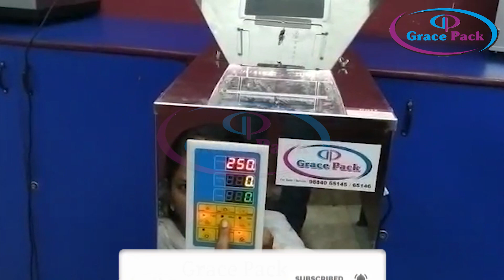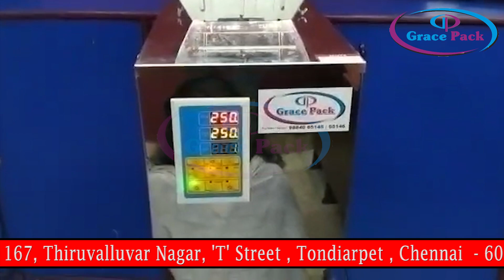Granule Filling Machine and Band Sealer / Masala Filling Machine / Small Business Packing Machine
Established in the year 2017 at, Chennai, Tamil Nadu, we “Grace Pack” are a “Sole Proprietorship” based firm, engaged as the trader of Strapping Machine, Wrapping Machine, Coding Machine, Web Sealer Shrink Tunnel and many more. We are involved in providing the quality assured products. Our offered products are known for their brilliant features such as defect free, convenient to use, long life and comprehensive strength. We also render Strapping Machine Repairing Service, Wrapping Machine Repairing Service and Sealing Machine Repairing Service.
This Granule Filling Machine Min 10g To 3 Kg Weighing and Filling Band Sealer Seal all type of Pouches. This Machine Suitable for Small Scale Business.